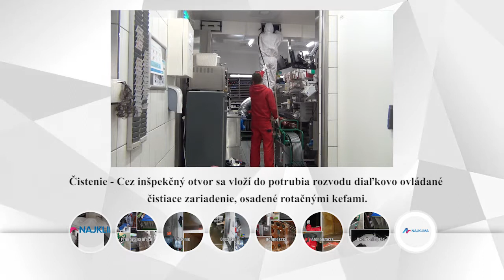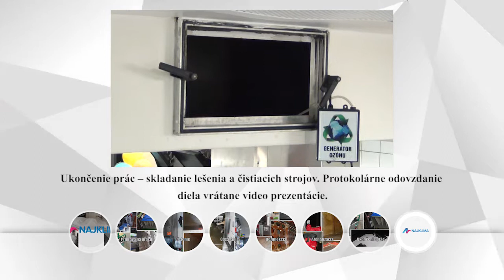MC Donald's Hollabrunn AT